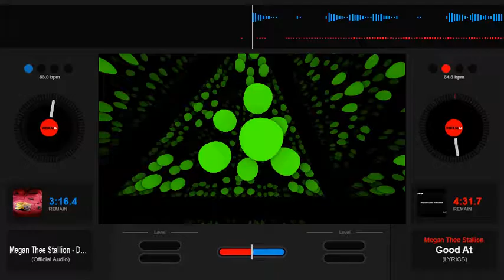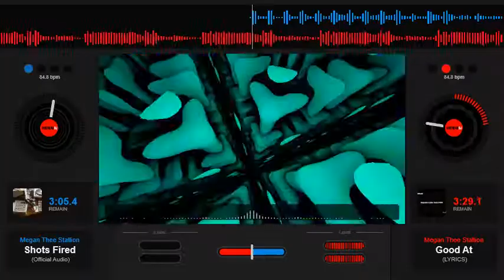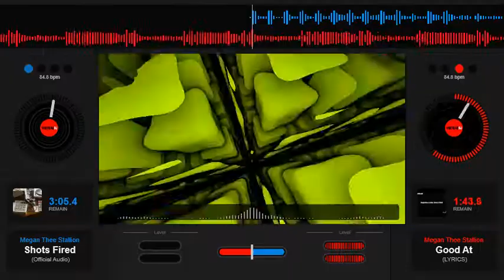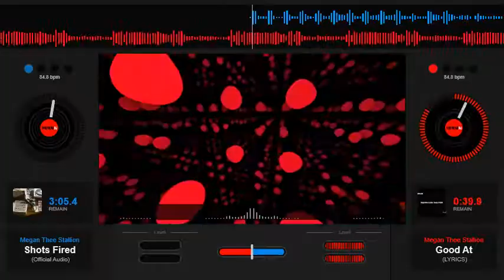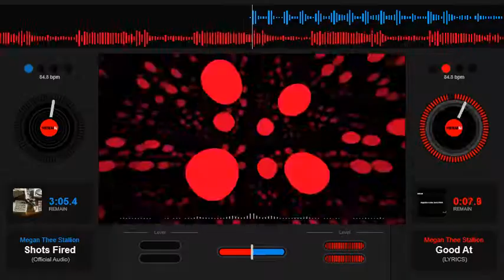Megan Thee Stallion - Good At - Slowed Down